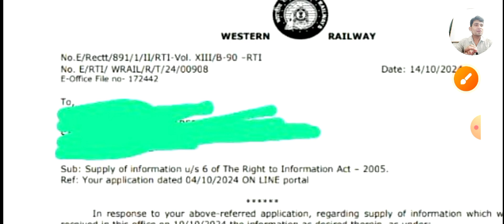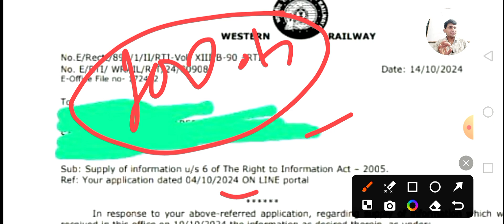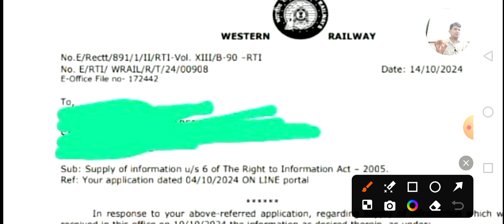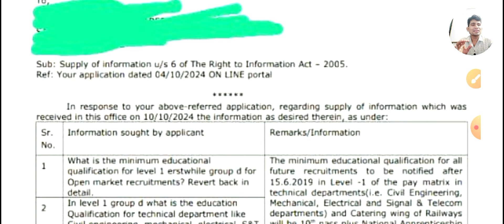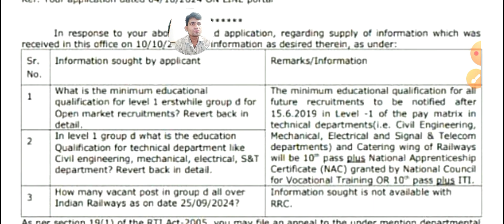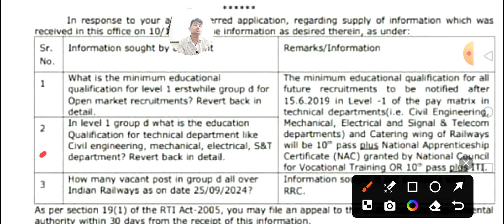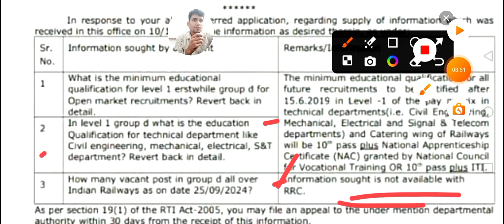ITI in Railway group d vacancy/rrc group d new vacancy 2024/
ITI in Railway group d vacancy
rrc group d new vacancy 2024